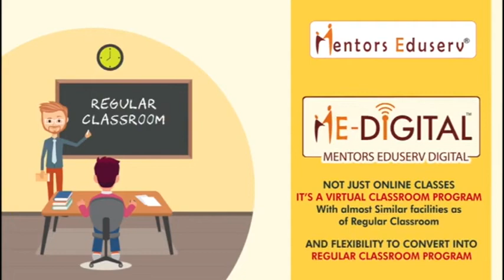लोजपा सेकुलर में रालोसपा से आये कई नेता शामिल हुए ।